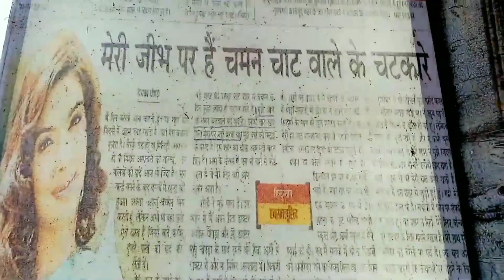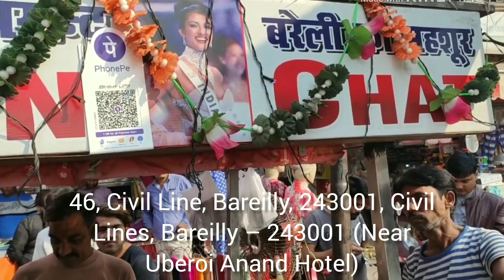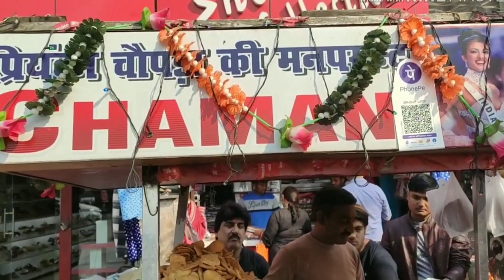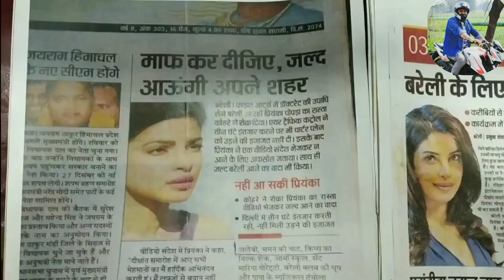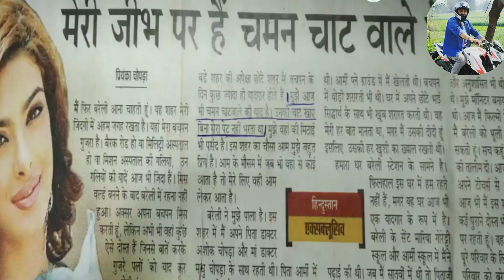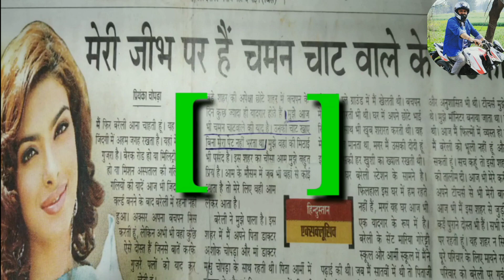BEST CHAAT OF BAREILLY || CHAMAN CHAT || PRIYANKA CHOPRA's FAVOURITE || STREET FOOD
Chaman ki Chaat is a famous point where you can find city's best chaat served. Its a very old joint for almost 40 years old. Mr Jitender Talwar is a current owner of this street joint. PriyankaChopra our Bollywood actress has graced this place many times. Since childhood she has been regularly visiting this joint . Infact after winning the coveted title of MissWorld2000,she kept on visiting this place.
 It is very close to ayub khan chowrah and Hotel Uberoi .

aloo paratha street food,
asmr street food,
street food blog,
street food bhel puri,
bhel puri street food,
best street food in delhi,
bread omelette street food,
street food chole kulche,
street food compilation,

Manchale,
Hungrytrip90,
Sadi Gaddi,
ARE YOU HUNGRY,
Ishaan Ali 11,

Address on Google link :-

watch the video till the end. please share your views in the comment box.